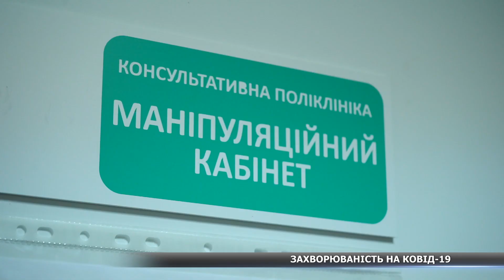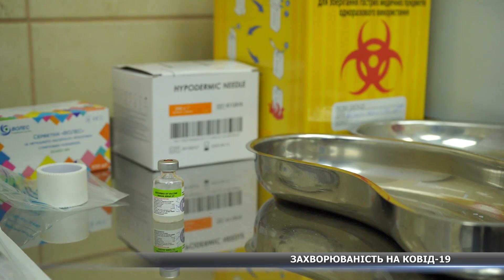Вакцинація проти Ковід-19 та грипу: чому важливо робити щеплення?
«Шануйся, піклуйся, вакцинуйся» - в Україні триває загальнодержавна кампанія з імунопрофілактики. Лікарі вкотре наголошують: щеплення – це єдиний доступний і ефективний спосіб захисту від захворювання на вірусні інфекції, які часто викликають серйозні ускладнення здоров’я.

🔻дискусійні формати,
🔻документальні програми,
🔻пізнавальні проєкти.